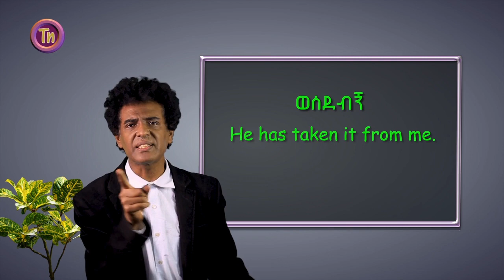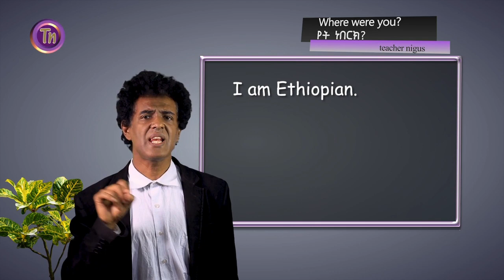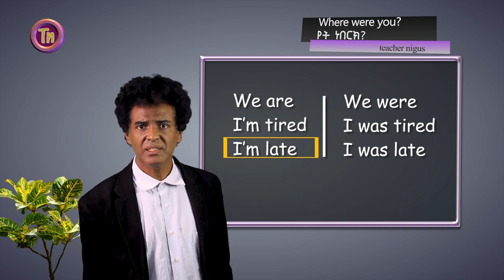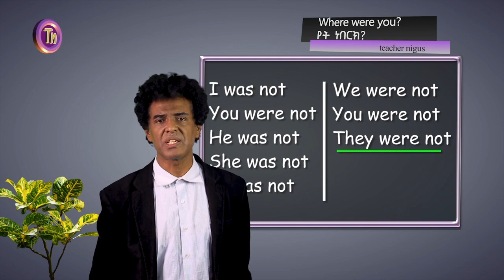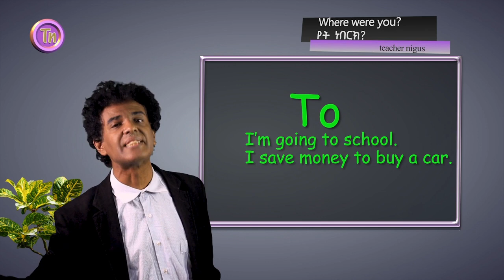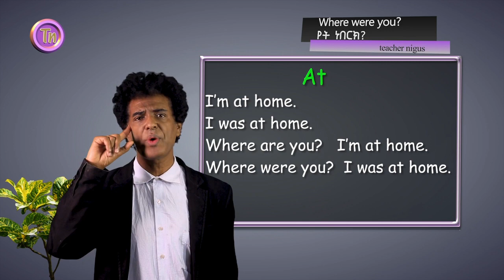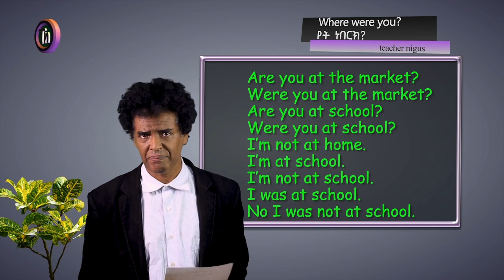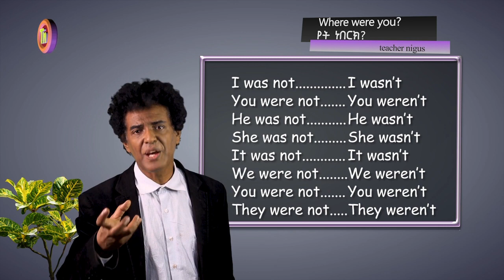ቁጥር 30 (was and were)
ይህ ስለ ስለ verb to be ኃላፊ ጊዜ የሚያወራ ትምህርት ነው። @teachernigus ለናንተ እንዲገባችሁ በጥንቃቄ የተዘጋጀ ነው።

Positive
I was
You were
He was
She was
It was

We were
You were
They were

Negative
I was not
You were not
He was not
She was not
It was not

We were not
You were not
They were not

Question
Was I?
Were you?
Was he?
Was she?
Was it?

Were we?
Were you?
Were they?

Where was he
Where was she

When was it?
Where was it?

at work
at school
at home

at the market
at the church
at the bank

ከዚህ በታች ያለው ጸሑፍ በተማርነው ላይ ተመርኩዞ የተዘጋጀ ነው። የማይገቧችሁ ቃላት ካሉ አትቸገሩ። ዋናው እንድትሰሙ የፈለኩት
was እና were የሚሉትን ቃላት መስማት እንድትሉ ነው።

Listening part.
Hello, this is teacher nigus.

Last week? I was at the hospital to visit Sami. Sami was very sick. And he was all alone on the hostpital.

His wife was not with him and his children were not with him. His wife was at work and he His children were at school. His friend was at the market to buy something for Sami.

So I was there was there the whole day. Sami was very happy to see me there. I was also very happy.

We were both very happy in fact.